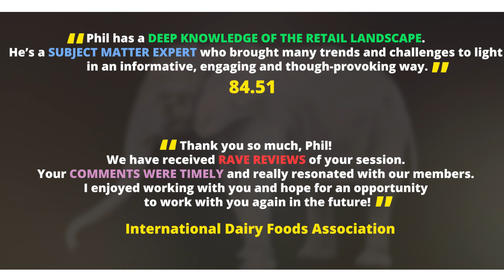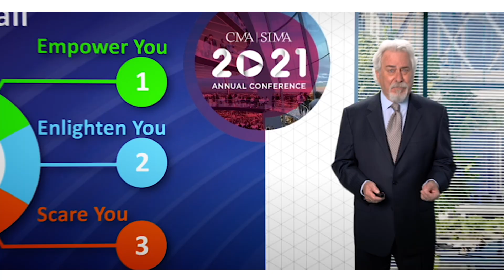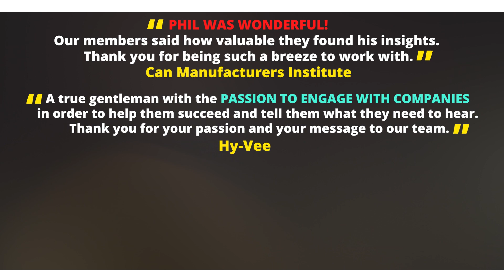Phil Lempert Keynote Speaker / Versatile Moderator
Phil's expertise extends to his ability to present keynotes and deftly moderate panels on a wide variety of topics. He will keep the panelists focused and on track by doing complete pre-event preparation and coaching, asking the right questions, keeping the discussion relevant and the energy high while addressing the issues at hand. Your attendees will always walk away with new insights and be motivated to bring their business to new heights.